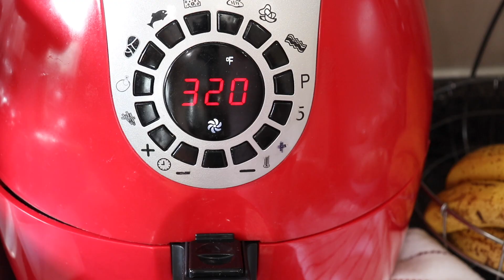Air Fryer Egg Muffins/Cups | Healthy Egg Bites Recipe | Air Fryer recipes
Air Fryer Egg Cups | Healthy Egg Bites Recipe

These air fryer egg cups, egg bites, egg omelet, and egg muffins recipe is very easy to make, it's healthy and delicious. A perfect make-ahead breakfast egg bites you can make on a busy day.
eat them for breakfast, pack them for lunches, or as a go-to snack.

Ingredients:
5-6 eggs
3 slices of bacon(cooked and then chopped)
1/2 cup shredded cheddar cheese or any cheese available
1/4 cup chopped onions
1/2 cup chopped bell peppers
1/4 cup chopped spinach
1/2 tsp salt/ to taste
1/2 tsp black pepper/to taste
1/2 tsp chili flakes/ to taste
2 tbsp heavy cream (may use milk)

Directions:
crack eggs into a bowl and seasonings, and whisk. add shredded cheese, chopped onions, and chopped bell peppers. mix well.divide the egg mixture into two bowls.
add cooked bacon to the one-half and mix.add chopped spinach to the other half and mix.
grease air fryer suitable bowls/cups and pour the mixture into them.arrange them in the air fryer basket.
Air fry/Cook at 320 F for 10-12 minutes. or cook until looks set and a toothpick comes out clean. (mine took 10 minutes to cook)allow them to cool for a bit.

may store in the refrigerator for up to 3 days!